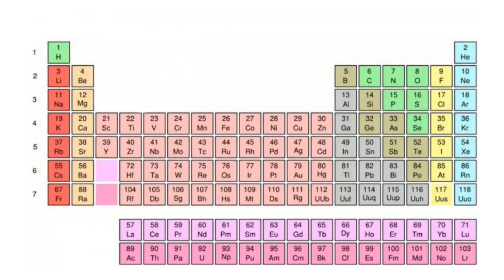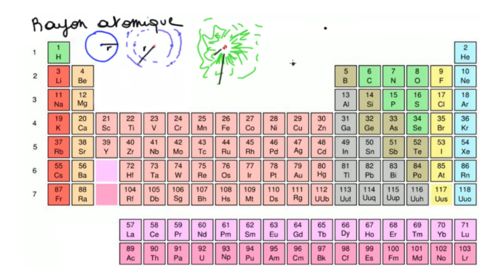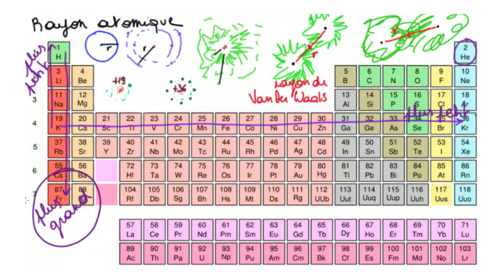Évolution du rayon atomique dans le tableau périodique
Comment est défini le rayon atomique ? Comment évolue-t-il le long d'une période ou au sein d'un groupe dans le tableau périodique ?